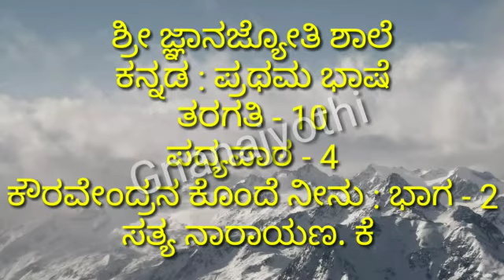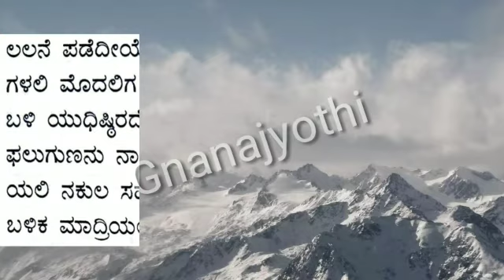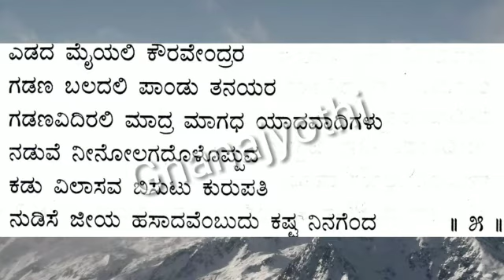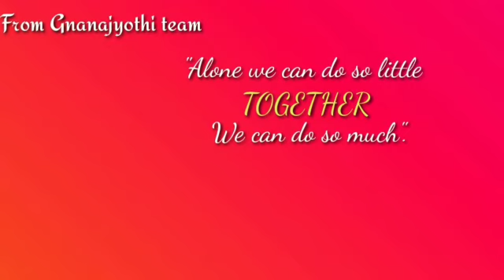Iಕೌರವೇಂದ್ರನ ಕೊಂದೆ ನೀನು : ಭಾಗ - 2lಕನ್ನಡlಸತ್ಯನಾರಾಯಣlಶ್ರೀ ಜ್ಞಾನಜ್ಯೋತಿ ಶಾಲೆl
ತರಗತಿ - 10, ಪದ್ಯಪಾಠ - 4, ಕೌರವೇಂದ್ರನ ಕೊಂದೆ ನೀನು : ಸಾರಾಂಶ.